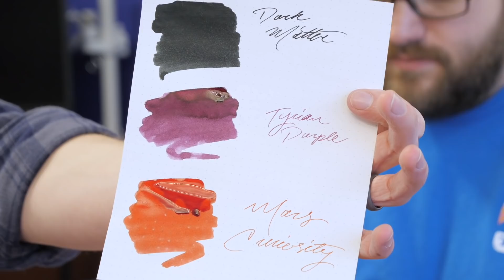Write Now - Ep.117: More Unique Ink Names with Micah!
On Episode 117 of Write Now, Micah's back to discuss the history behind more ink names! Drew joins him as go through various Noodler's, Colorverse, and Diamine inks.